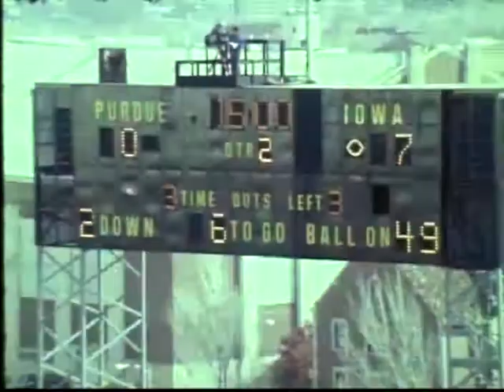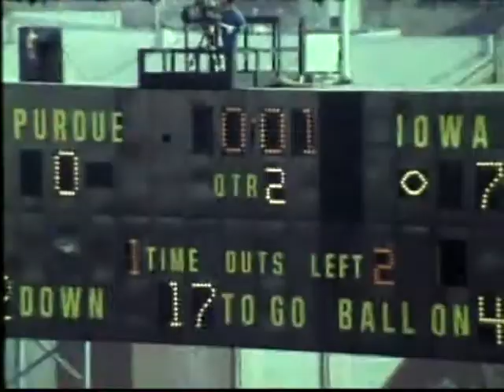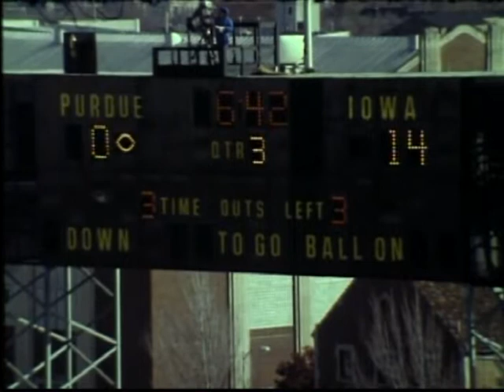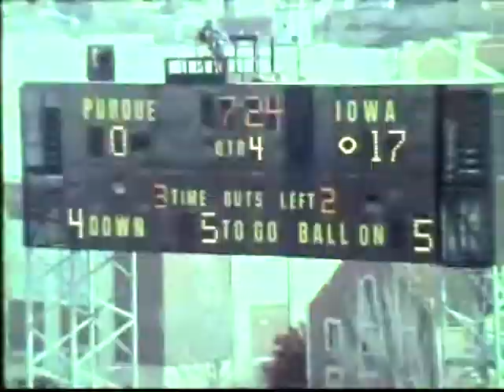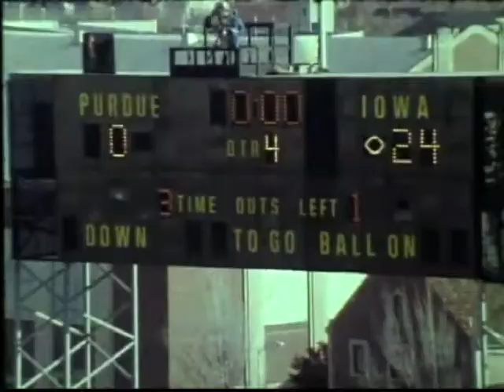1989 Iowa @ Purdue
Iowa (4-5) @ Purdue (2-7) 11/18/1989

Iowa visits Ross-Ade Stadium to take on Purdue.  Hawkeyes sack Eric Hunter 9 times and hold Purdue to -73 yards rushing in a 24-0 victory.  Game film with no commentary.